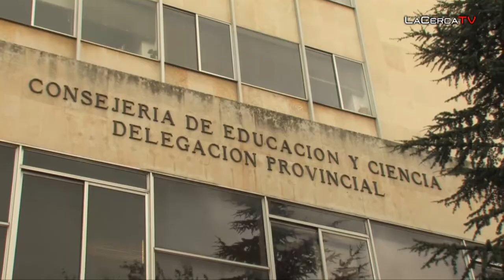Castilla - La Mancha secunda la segunda huelga de Educación de la era Cospedal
- Más de 13.000 profesores están llamados este jueves en las cinco capitales de provincia y Talavera de la Reina a secundar la segunda jornada de huelga en la enseñanza pública de Castilla-La Mancha, convocada STE, CCOO y UGT y a la que se han sumado la Asamblea de Docentes de la región y el Sindicato de Estudiantes para protestar por los "recortes educativos" del Gobierno de María Dolores Cospedal con los que ha comenzado el curso escolar 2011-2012.